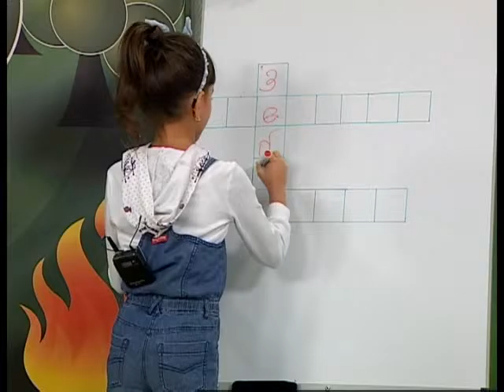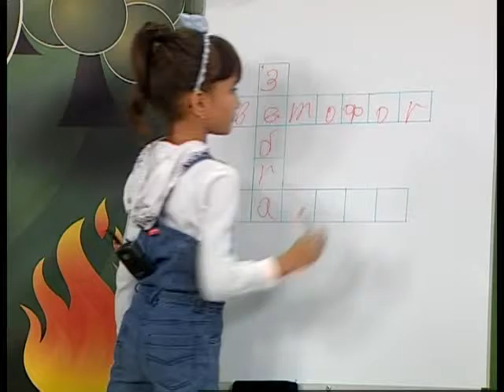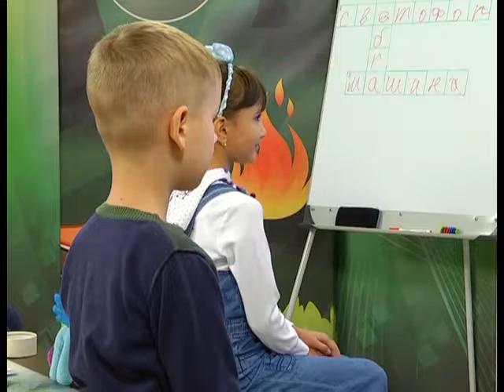Страна безОпасности. 27 12 2016